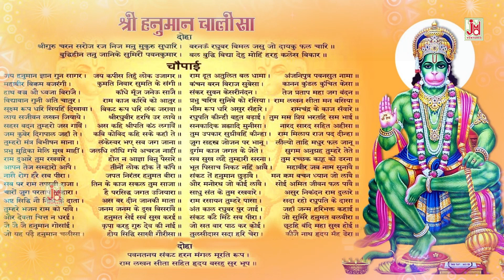शनिवार के दिन यह भजन सुनने से सभी रुकावटें दूर होकर कार्य सफल होते हैं !! BhaktiDarshanHD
हमारा  भजन अच्छा लगा तो Like और Share जरूर करे

Video credits :

Title Song :-
Singer :-
Artist :-
Lyrics :-
Music Director :-
Mix & Mastering
Video Director :-
DOP :-
Edit Video :-
Make Up :-
Drone :-
Choreographer :-
Camera Man :-
Production :-
Producer :-
Special Thanks: :-
Music Label & Copyrights :- Bhakti Darshan

Opretor Code:-

Google Play -
Gaana -
Wynk -
Saavn -
JioMusic -
Hungama -
Raaga -